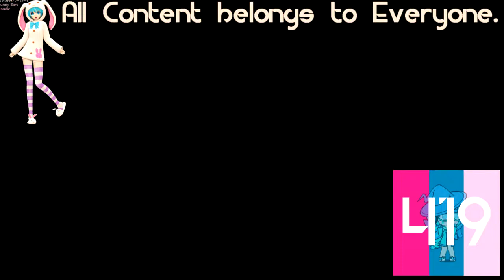(REQUESTED) Cartoonito Karaoke - Old MacDonald In SpectreGravityaGreenBlueLight